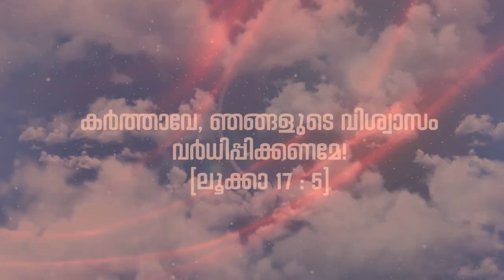VALLARPADAM BIBLE CONVENTION 2022